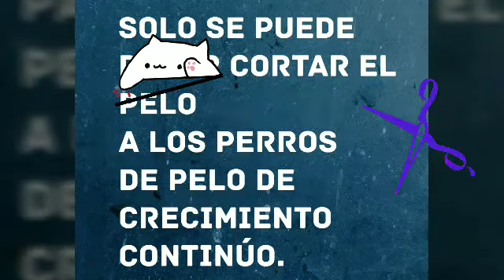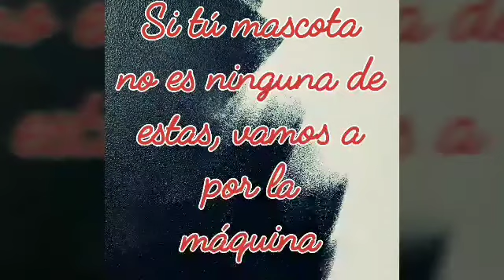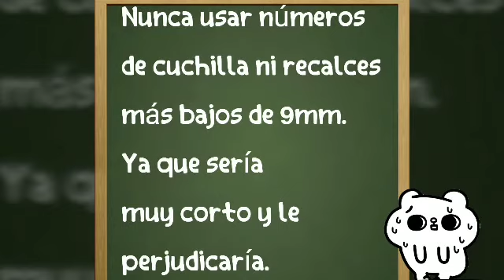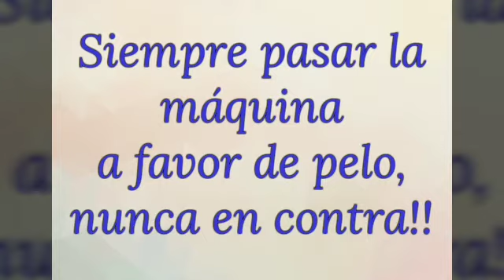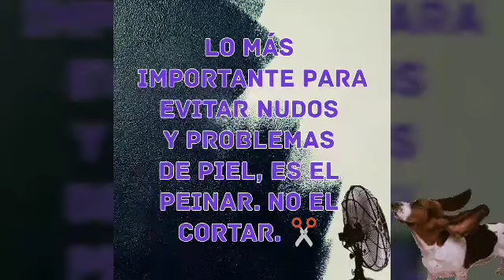Como cortar el pelo a mi perro con máquina🐩 Parte 1⏩Consejos antes de cortar pelo⚠️⚠️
Hola!! Aquí os traigo un nuevo vídeo.
Si estás pensando en cortarle el pelo a tu perro...Este es tu vídeo!!! Antes de cortar hay que mirar qué tipo de pelo tiene, no todos se pueden cortar!!! Y qué material usar!!! Y es lo que explica este vídeo, veréis que razas no se pueden cortar, que máquina y cuchilla usar, y algún que otro consejo más!!
Para más dudas podéis preguntar por aquí o bien por Facebook o Instagram: Cris Estilismo Canino